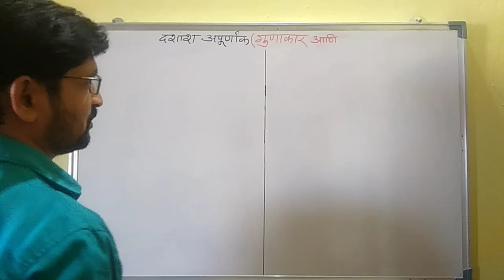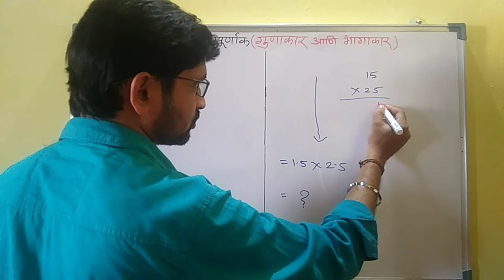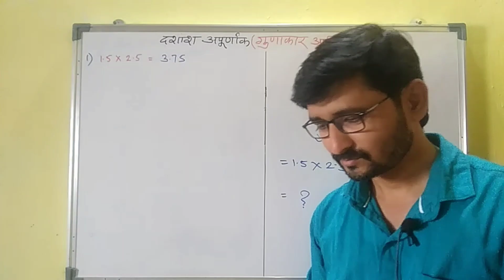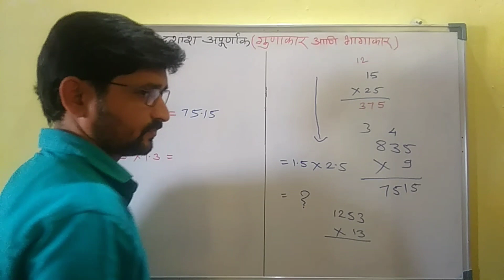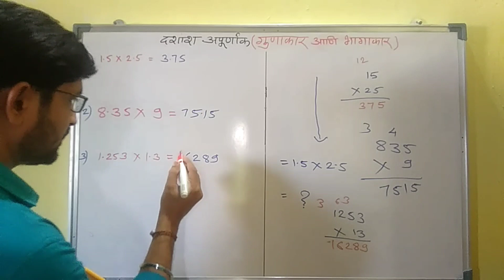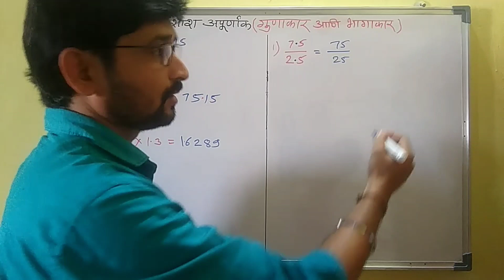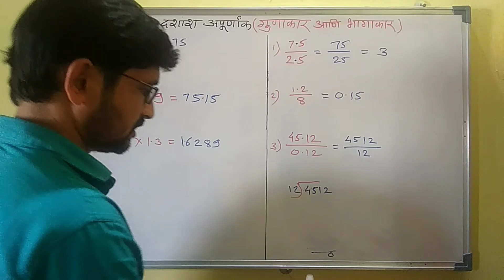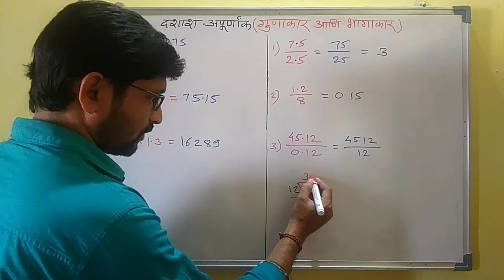गुणाकार व भागाकर करण्याची सोपी पद्धत|point cha gunakar|point cha bhagakar|decimal fraction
गुणाकार व भागाकर करण्याची सोपी पद्धत|point cha gunakar|point cha bhagakar|decimal fraction multiplication and division

Hello friends,
Welcome to "MathsHunger"
गुणाकार व भागाकर करण्याची सोपी पद्धत
point cha gunakar|point cha bhagakar
decimal fraction multiplication and division